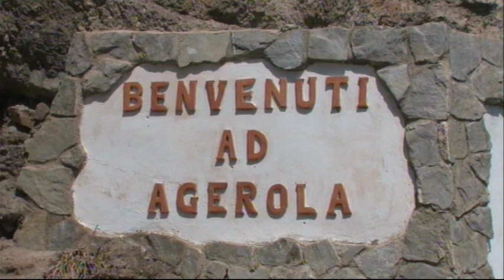Sulla via della Croce - Campora di Agerola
Sulla via della Croce
parrocchia San Martino Vescovo
Campora di Agerola  Napoli
2018